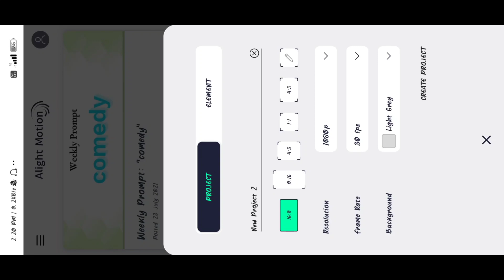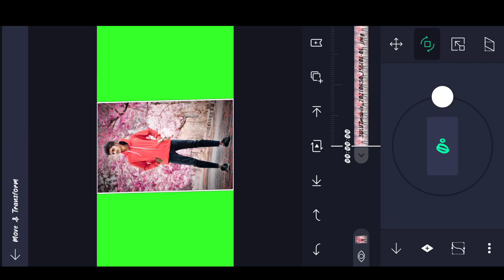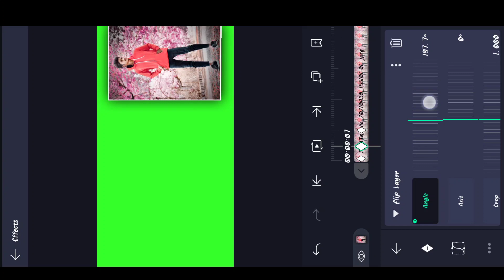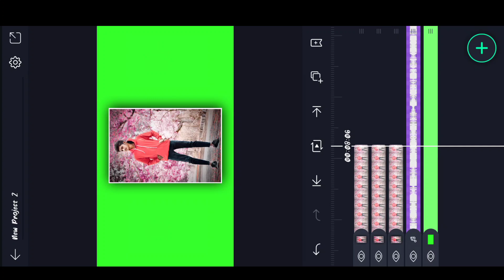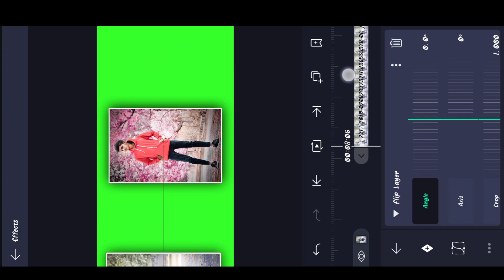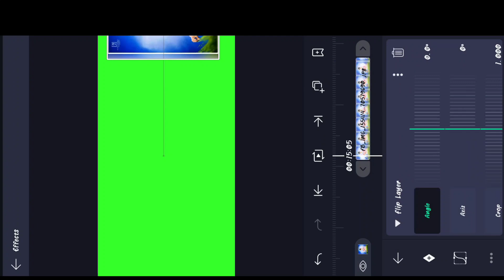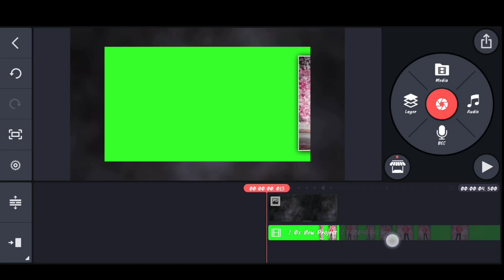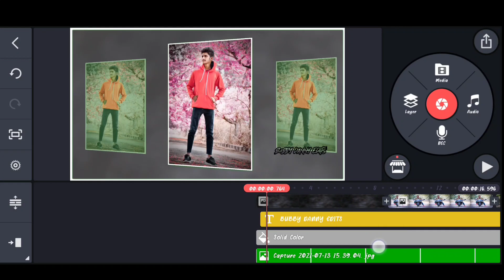3D FLIP ROTATE VIDEO EDITING KINEMQSTER ALL RIGHT MOTION FULL TUTORIAL IN TELUGU //BY BUBBY DANNY//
3D FLIP ROTATE VIDEO EDITING KINEMQSTER ALL RIGHT MOTION FULL TUTORIAL IN TELUGU //BY BUBBY DANNY

full video in Instagram 😍

CONTENT AND VOICE ARE MY OWN

KEEP SUPPORTING